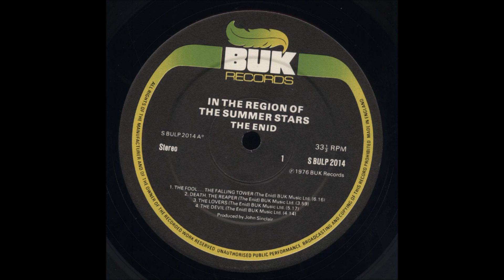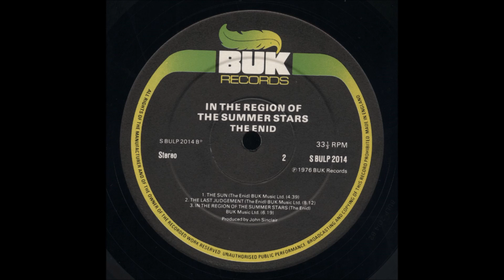The Enid - In The Region of the Summer Stars (1976 mastertapes first edition)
This is The Enid's first album, released on EMI Group Limited in 1976. This pressing is by BUK records, the Black Label pressing released in the UK the same year. A personal favorite of mine, you can find the other three classic period albums on my channel too. In 2006, Robert John Godfrey  announced a remarkable message:  "During the course of the coming months, I shall be making the whole of The Enid catalogue freely downloadable on high quality MP3.

The purpose of this is to make sure that The Enid's music reaches as many people as possible and does not entirely disappear when I am dead. The Enid represents my life's work and I want it and what it contains to live on in those who warm to it. Having taken this decision it may well influence the way I think about The Enid and may drive me to do some more." Quoted from ProgRockMain article for the group.

While I am unsure if said MP3s are still available, I figured that YouTube would be the best outlet for getting The Enid's back catalogue to as many people who want to listen. I am a college freshman who got into The Enid about a year ago and their music captivated me from my first listen. I hope people like them as much as I do. With that said, if the band has any issue with my uploads of their music, please, let me know and I will remove anything and everything related about the band from my channel. Ideally, if these videos become popular, I would like to run ads on them with all revenue going to the band. Not only will people find some fantastic music but it will also help the band sustain as they are active to this moment.

Track listing:
Fool The Falling Tower 0:00
Death The Reaper 6:21
The Lovers 10:23
The Devil 15:46
The Sun 20:02
The Last Judgment 24:45
In The Region of the Summer Stars 32:53

FLAC source converted to high quality MP3 and uploaded in HD. 1976 BUK black label pressing. Probably inferior to the 2010 remaster but you can purchase that on the band's storepage. This is ripped straight from the vinyl. Listen loud.